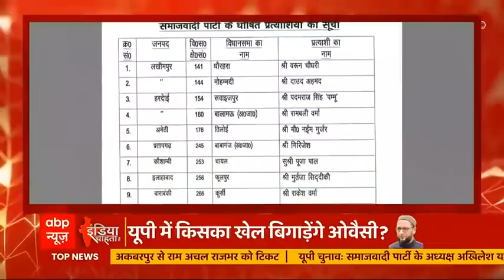Ghaziabad : Rajnath Singh ने किया पैदल जनसंपर्क, लोगों ने की फूलों की बारिश | Speed News